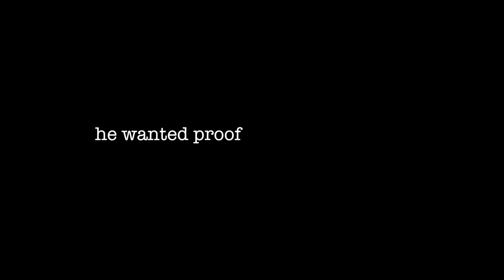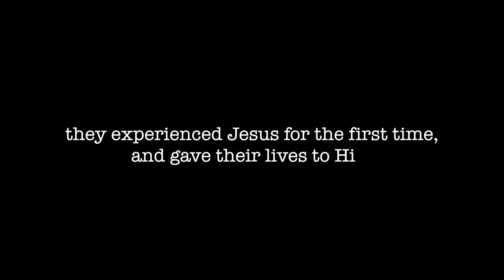The fire of God hits Hollywood CA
We saw at least 20 people healed in Hollywood, CA, and multitudes give their lives to Jesus. This video shows a small portion of the fire of the Holy Spirit that touched them on Monday night